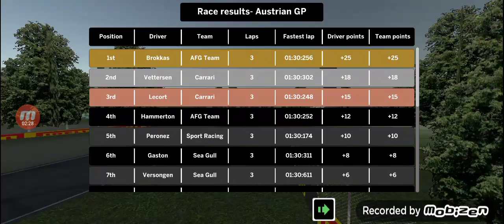HOW DID THAT HAPPEN?😧 JP drive plays ala mobile part 2